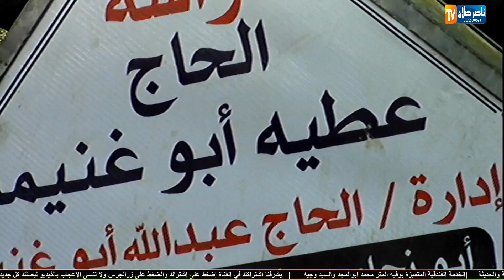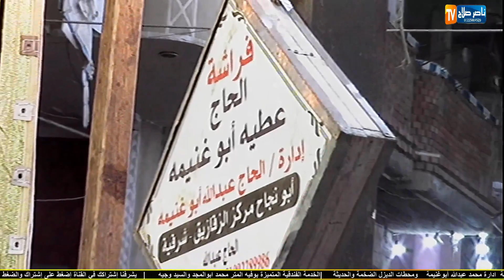الشيخ محمود صابر الختام عزاء الحاج حمادة جعفر الزمرونية كفر شكر محافظة القليوبية 12 10 2023